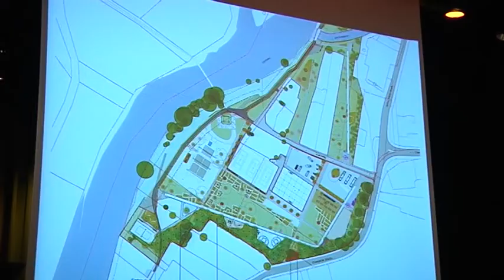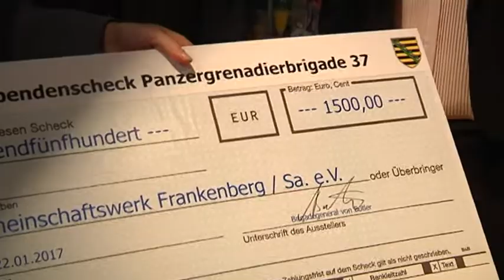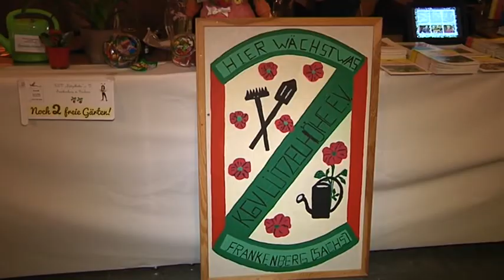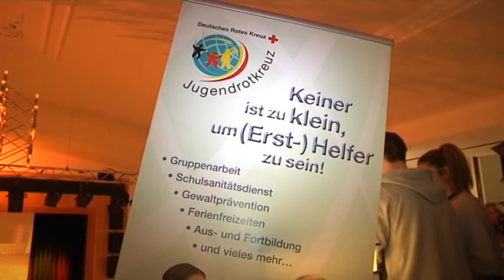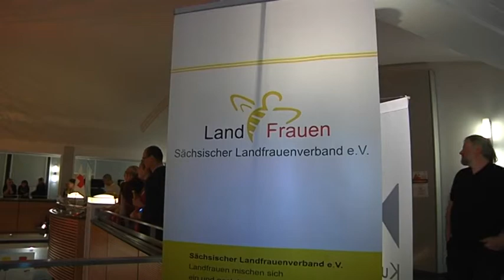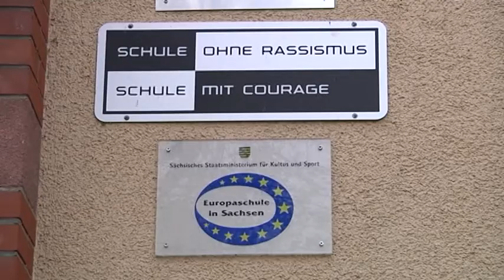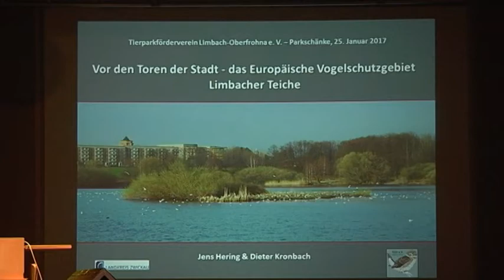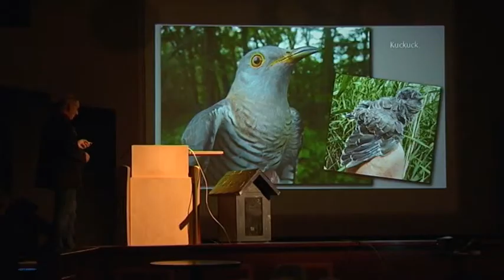Regionalmagazin Flöha/Frankenberg/Hainichen, Ausgabe 04/2017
- Neujahrsempfang in Frankenberg
- Tag der Begegnungen
- Eduard Sachsenmeyer